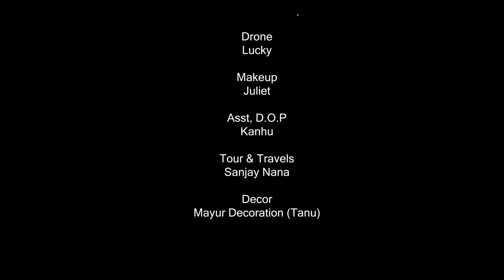BEST PRE WEDDING FILM 2022 | DEBABRATA & SASWATI| STUDIO CANVAS PHOTOGRAPHY | MEHABOOBA SONG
Hey Friends...

“Emotion is the true substance of wedding photography” and we at Studio Canvas Photography strongly believe in the same. Wedding photography to us is to witness your beautiful story and capture it with its true essence. We listen to what you want and then create beautiful memories of your dream wedding. Your search for the best wedding photographer ends here. Based inBalasore (India), we have covered weddings across countries & having met such wide array of people, having captured weddings of all different cultures like, Hindu weddings, Sikh weddings, Muslim weddings, Christian weddings the perfect understanding of our client’s requirements. The contentment we see on our client’s face is what satisfies our soul.

👉  ᴵᶠ ᵃⁿʸ ᶜᵒⁿᵗᵉⁿᵗ ᵒʷⁿᵉʳ ʰᵃˢ ˢᵒᵐᵉ ⁱˢˢᵘᵉˢ ʷⁱᵗʰ ᵐʸ ᵛⁱᵈᵉᵒˢ ᵖˡᵉᵃˢᵉ ᵈⁱʳᵉᶜᵗ ᶜᵒⁿᵗᵃᶜᵗ ᵐᵉ ᵛⁱᵃ ᵉᵐᵃⁱˡ ᵒʳ ᵃⁿʸ ᵒᵗʰᵉʳ ˢᵒᶜⁱᵃˡ ᵐᵉᵈⁱᵃ ᵃⁿᵈ ᴵ ʷⁱˡˡ ʳᵉᵐᵒᵛᵉ ᵐʸ ᵛⁱᵈᵉᵒ . ᴮᵘᵗ ᵖˡᵉᵃˢᵉ ᵈᵒⁿ'ᵗ ᶜᵒᵖʸʳⁱᵍʰᵗ ᶜˡᵃⁱᵐ/ˢᵗʳⁱᵏᵉ ᵒᵘʳ ᵛⁱᵈᵉᵒˢ 🙏 ᴮᵉᶜᵃᵘˢᵉ ᵗʰᵉʳᵉ ⁱˢ ˡᵒˢᵗ ᵒᶠ ʰᵃʳᵈʷᵒʳᵏ ᵗᵒ ᶜʳᵉᵃᵗᵉ ᵃ ᵒⁿᵉ ᵛⁱᵈᵉᵒ, ᴵ ᵗʰⁱⁿᵏ ʸᵒᵘ ᵘⁿᵈᵉʳˢᵗᵃⁿᵈ ⁱᵗ ᵇᵉᵗᵗᵉʳ ❤️
📌ᶜᵒⁿᵗᵉᶜᵗ ᵐᵉ 👇

🙏AND🙏